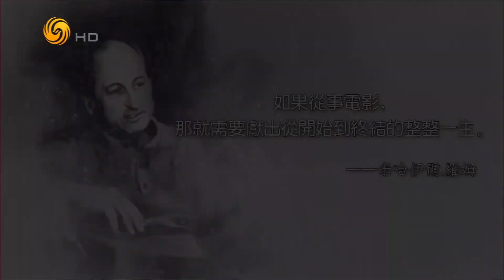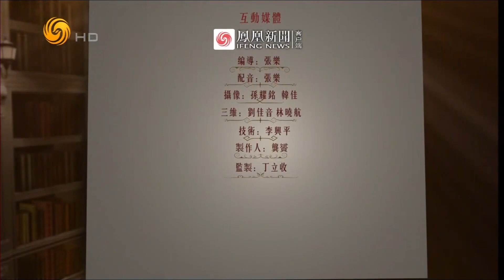《名言啟示錄》導演系列--米哈伊爾·羅姆:從事電影 就需要獻出從開始到終結的整整一生(二) 20181220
本期人物：米哈伊爾·羅姆——如果從事電影，那就需要獻出從開始到終結的整整一生。

1953年，蘇聯藝術界也出現解凍思潮.一批電影藝術家打破條條框框，開始新的藝術探索，這期間卡拉托托夫的《雁南飛》，塔爾科夫斯基的《伊萬的童年》引起國際關注，被稱為蘇聯電影新浪潮運動的開始。而曾經四次獲得國家獎金的61歲前蘇聯電影大師羅姆，也一反30年以情節見長的藝術經驗，提出思想電影的理念。其中最著名的作品就是《普通法西斯》。

《名言啟示錄》集結各領域社會精英的人生經驗，薈萃領袖、學者的金玉良言，從營商訣竅、經驗之談、治國之法到處世待人之道。字句雖短，確是一字一珠璣，一句一真諦。